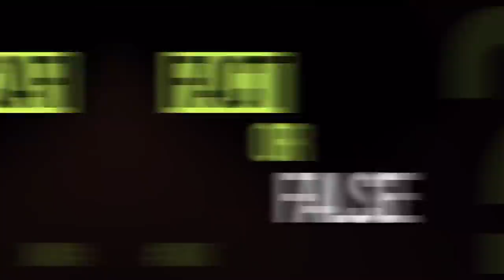Jett Dawson Serves Up FACT or FALSE! PART 2! 🖤 🌈 | Kontent with Karma Episode 6 | Rainbow High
Krew, it's time for PART TWO of FACT ✅ or FALSE 🚫 with the AMAZING (and crazy talented!) Jett Dawson! 🖤 🌈

Today, I'm doing FACT or FALSE to hit up some of the rumors surrounding the iconic Jett Dawson. Does she really have a popstar BF? Does she always carry around a portable sewing machine? Is she actually going to make me a dress?! 💋

Rainbow High is a modern fashion brand that sparks imagination and encourages creativity. With Grit, Love, Action and Moxie (G.L.A.M.), the students of Rainbow High combine their unique creative skills and work together to achieve their unlimited dreams today.